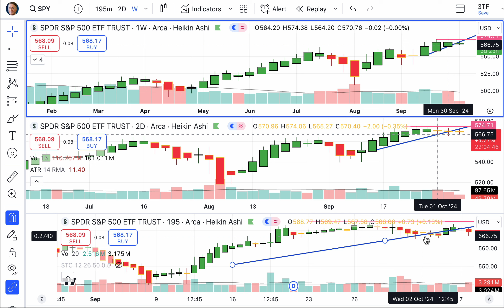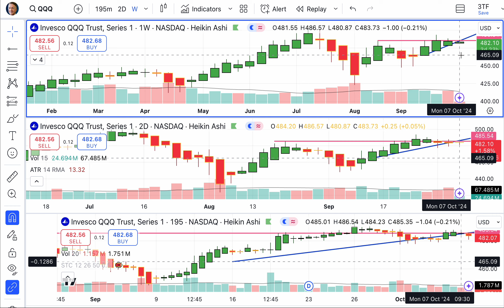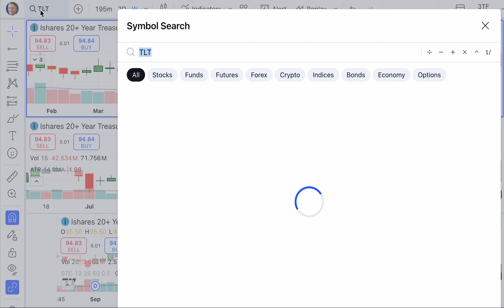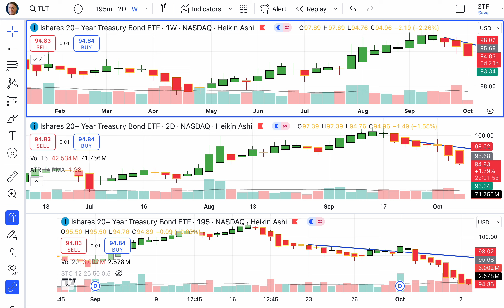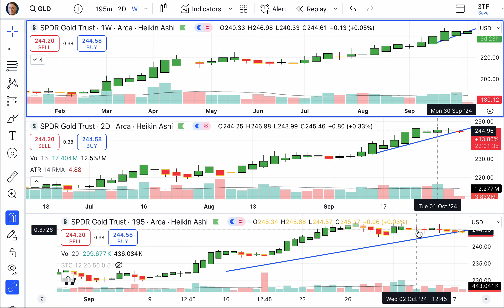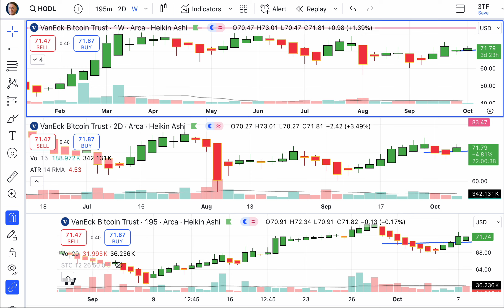Market Pulse Daily: Stocks, Bonds, Gold & Bitcoin Insights, Tuesday, October 8, 2024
The ability to simplify means to eliminate the unnecessary so that the necessary may speak. — Hans Hofmann